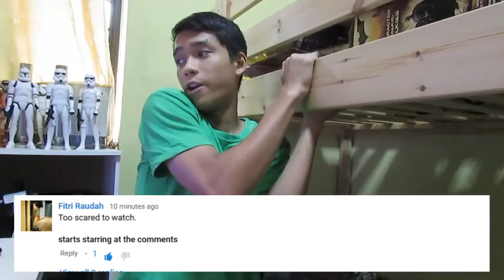FANTASTIC COMMENTS!! Commentage 6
Hey guissseee!! Sorry that in this video i have not been hyper enough..Because i am having fever and i couldnt act it out that much but i decided that i should do a video first before my fever gets worst..Hope you all do understand and stay healthy and safe guisee!! I love you all so much and your support too!! :)

Get the LukeForever T-Shirt now!! Read instructions:
-Price $20 Each
-Available sizes; S,M,L,XL,XXL
-20 T-Shirts left!! Get them while stocks last!
-Hashtag me on Instagram "LukeFor3ver" and you will appear in my video and get a shout out on Instagram! See you then! :-)